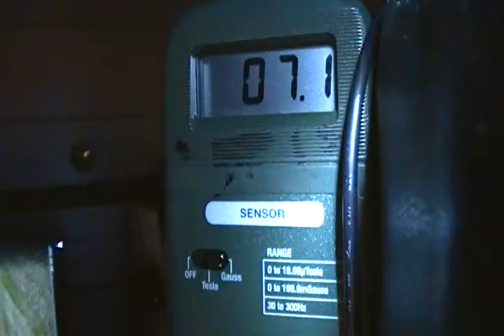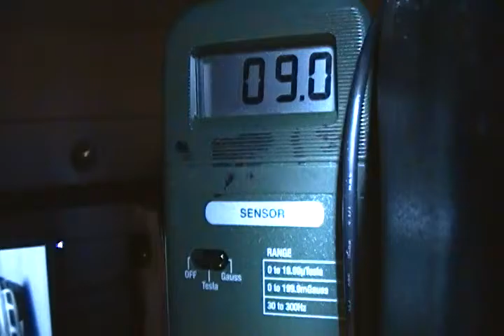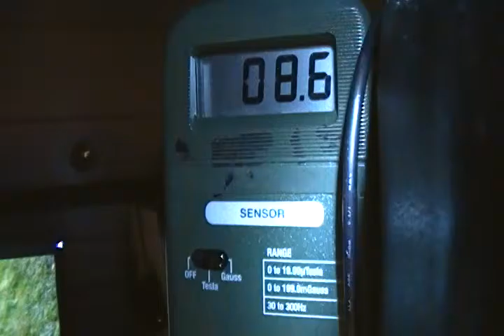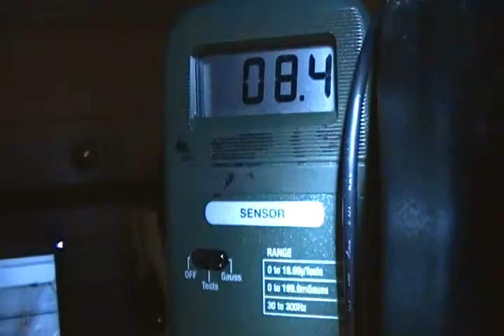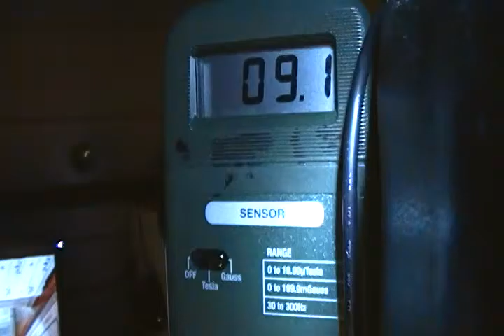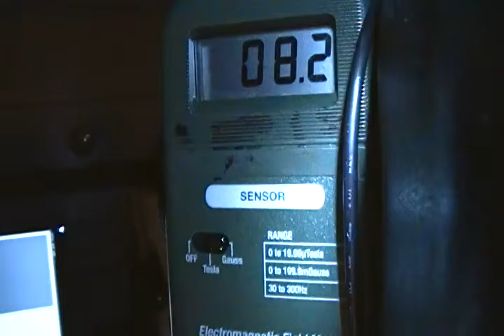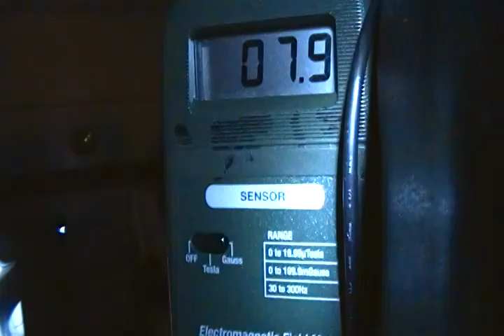100616 1859 levels look at how they turn weapon up